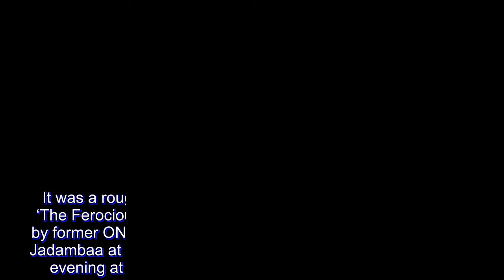ONE: Edward Kelly outmuscled by former champ Jadambaa in Macau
It was a rough outing for Team Lakay featherweight Edward ‘The Ferocious’ Kelly, as he was stopped in the second round by former ONE Featherweight World Champion Narantungalag Jadambaa at ONE Championship: Pinnacle of Power, Saturday evening at the Studio City Events Center in Macau, China.

After a striking exchange to open the round, Kelly went in for the clinch against the ultra-durable Jadambaa.

The former champion easily took Kelly down, which set the tone for the rest of the match moving forward.

After getting trapped in side-control, Kelly found his way back up and managed to escape a half-hearted choke attempt from Jadambaa.

Kelly again tried to impose his striking, narrowly missing a spinning heel kick and a back elbow before getting taken down again late in the round.

It was more of the same in round two, as Jadambaba began to outmuscle the Pinoy fighter, scoring takedowns at will.

Midway through the round, Kelly managed to survive a tight choke from Jadambaa, but the Mongolian still wound up getting a takedown late in the round, which was the beginning of the end for the Pinoy.

With mere seconds left in the round, Jadambaa transitioned into back-mount and began punishing Kelly with punches to the head.

With just two seconds left in the round, Jadambaa turned it up and eventually got the stoppage just in the nick of time.

The official stoppage came in at 2:58 of the second round.

Kelly has his momentum snapped as he falls to 10-5 in his MMA career.

Jadambaa on the other hand, makes a successful return to action being on the shelves for more than a year. He improves to 13-5 in his MMA career.